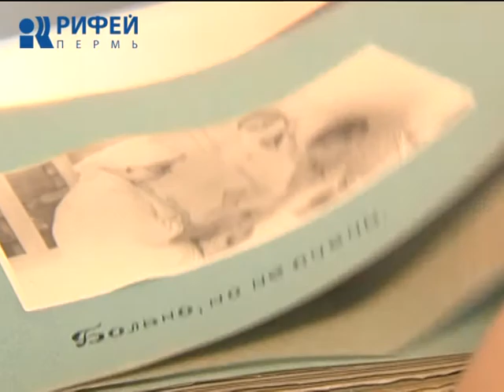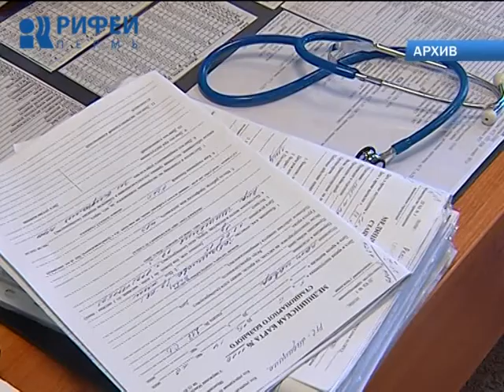Юбилей детской клинической больницы №3